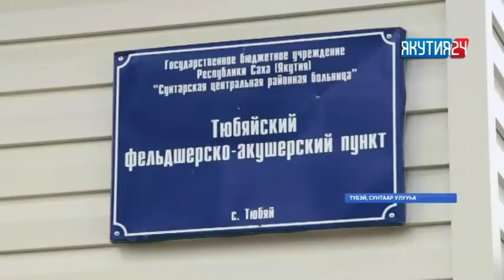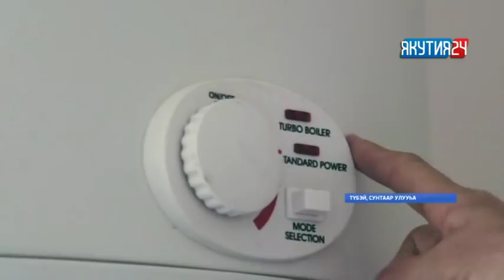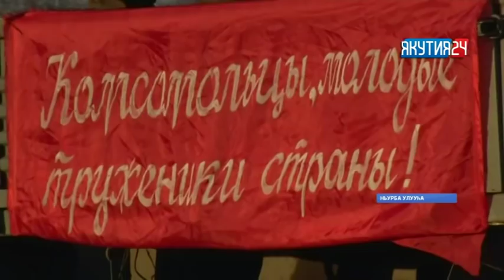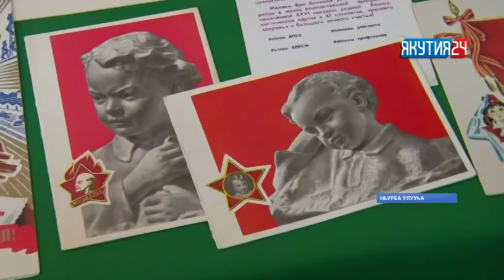«Саха сирэ» информационнай биэрии. Алтынньы 30 күнэ, 13:30 ч